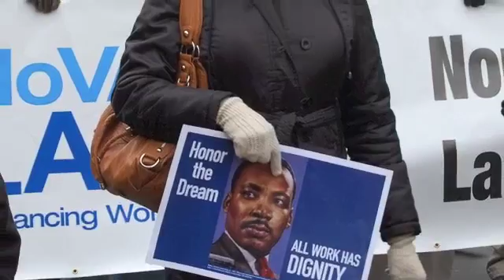Daily Update for Jan. 17, 2011